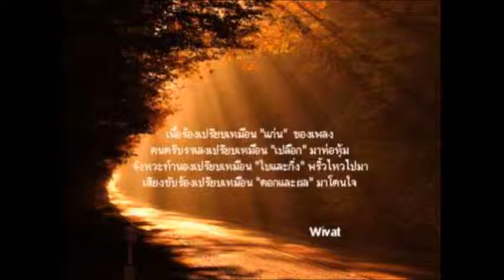ถ้าจะรัก ต้องลืมคำว่าเสียใจ อรวรรณ วิเศษพงษ์